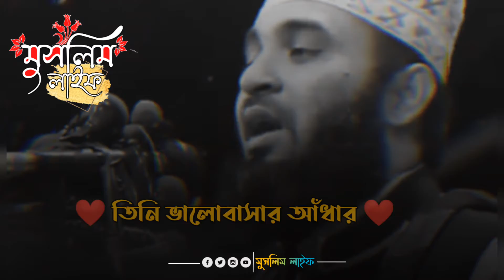তুমি কি পাপ করেছ | mizanur rahoman Azhari what's app status | Mizanur rahoman Azhari waz 2021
মুসলিম লাইফ চ্যানেলের পক্ষ হতে সবাইকে জানাই আন্তরিক ভালোবাসা ও  সালাম আসসালামুয়ালাইকুম

🔶আমাদের চ্যানেলটি খোলা হয়েছে ইসলাম প্রচারের মাধ্যমে অন্যকে ইসলাম সম্পর্কে জানানোর জন্য। তাই আশা করি আপনারা আমাদের সাথে থেকে এই চ্যানেলটিকে এগিয়ে নিতে সাহায্য করবেন। ইনশাআল্লাহ।

⚠️Any copyright iso plz contact📩📩

🔶 Video tittle 🔶
🥀😭তুমি কি পাপ করেছ | mizanur rahoman Azhari what's app status | Mizanur rahoman Azhari waz 2021 || মুসলিম লাইফ ||